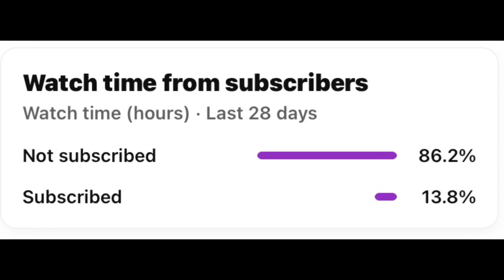Meditation music no copyright | Relaxing music no copyright | Chill music no copyright | Calm ncs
This music will make you relax your mind and avoid any type of stress that you might have.
Enjoy the music from your very own Channel : BANK OF SOUNDS NCS

Channel Name : Bank Of Sounds NCS